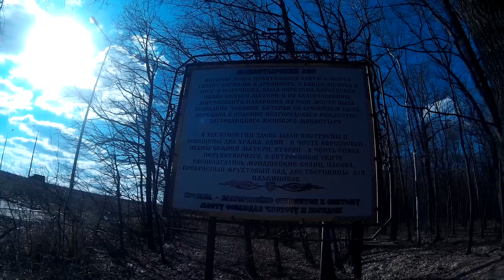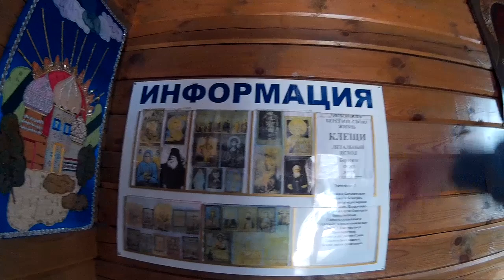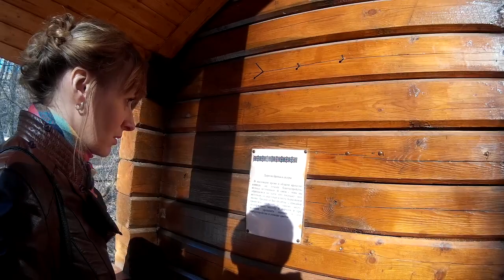SJCAM SJ4000 720P (ТЕСТ ВИДЕО) HD БЕЛГОРОД. МОНАСТЫРСКИЙ ЛЕС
Съемка видео в Монастырском Лесу (Белгород) 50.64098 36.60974. Снято на SJCAM SJ4000 720p HD. Как снимает экшн-камера от SJCAM SJ4000 в 720p пример видео. Смотреть видео SJ4000 качество. (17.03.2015). Камера прикреплена как нагрудный "значек" к жилетке поэтому такая тряска.

ENG

Shooting video in the Monastery Forest (Belgorod) 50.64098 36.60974. Shot on SJCAM SJ4000 720p HD. How to remove the camera from the action-SJCAM SJ4000 in 720p sample video. Watch video SJ4000 quality. (03/17/2015). The camera is attached as a breastplate "icon" to the vest so this shaking.

★ СОЦ.СЕТИ ★